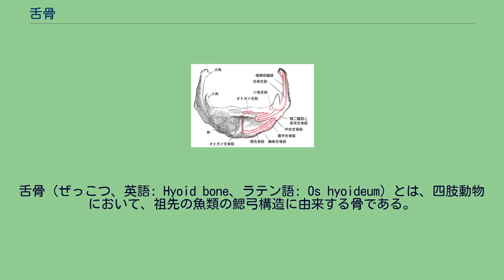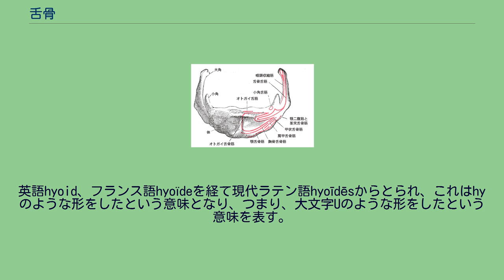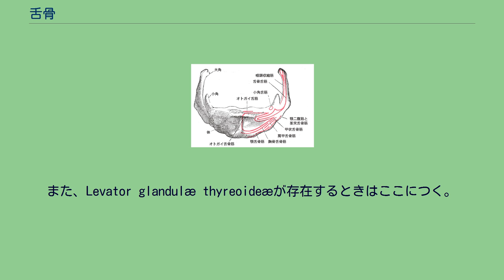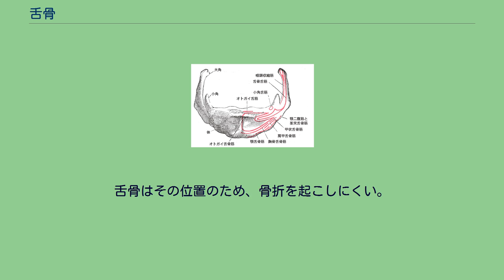舌骨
舌骨（ぜっこつ、英語: Hyoid bone、ラテン語: Os hyoideum）とは、四肢動物において、祖先の魚類の鰓弓構造に由来する骨である。
ヒトの舌骨は、下顎と咽頭の間に存在するU字形をした骨である。
他の骨と関節がない人間の首の骨で、首の筋肉によって支持され、舌根を支持する。
蹄鉄型をしており、茎突舌骨靱帯によって、側頭骨の茎状突起の先端につるされている。
楕円船形をした体と、体の前面左右両側に付属した2個の小角、小角と体の隣接部から後上方に左右に細長く伸びる2個の大角によって構成されている 英名であるHyoid boneは、現代ラテン語のhyoīdēsから名付けられた。
ギリシャ文字の大文字Υ(Upsilon)がUそのものを表し、またyとhyもUを意味する。
英語hyoid、フランス語hyoïdeを経て現代ラテン語hyoīdēsからとられ、これはhyのような形をしたという意味となり、つまり、大文字Uのような形をしたという意味を表す。
舌骨前面 体は中央にある四角形の部分である。
前面は前上方に凸型であり、その上半分でわずかに下向きの凸状を持つ顕著な斜走隆線が交差する。
そして多くの場合、中央の垂直隆線が体を左右に分割する。
横線より上の垂直隆線は大部分の標本で確認できるが、下ではごくわずかな標本でのみ明らかである。
斜走隆線の上部と下部の大部分の範囲にオトガイ舌骨筋が停止する。
舌骨舌筋の起始はオトガイ舌骨筋停止部の側部に刻み目をつける。
斜走隆線の下に顎舌骨筋、胸骨舌骨筋、肩甲舌骨筋が停止する。
後面は後下方になめらかな凹面で、甲状舌骨膜と大量のゆるい疎性結合組織にて喉頭蓋から分離されている。
a bursaは舌骨と甲状舌骨膜の間に入る。
上縁は丸く、甲状舌骨膜といくらかのオトガイ舌筋の腱膜の繊維が付く。
下縁は平均的に胸骨舌骨筋、その横の肩甲舌骨筋、場合によっては甲状舌骨筋の一部が停止する。
また、Levator glandulæ thyreoideæが存在するときはここにつく。
若い頃は側面の大角との連結部は、軟骨結合となっているが、中年以降では骨となっている。
大角とは、体の両側から後ろに伸びる部分で、縦に長い扁平で、後ろの方に行くに従い細くなっている。
両端は側方hyothyroid靭帯に繋がる結節で終わっている。
その上面はその両端の境界に似てざらざらしている。
これは筋肉が接続するためである。
この筋肉のうち最大のものは、角の長さ方向全体に渡って伸びる舌骨舌筋及び咽頭収縮筋mediusである。
顎二腹筋と茎突舌骨筋は、体と角の接続部の近くの前側で小さく交差している。
甲状舌骨膜が体の中央部に接続しており、体の両側の前側で甲状舌骨筋と交差している。
小角は左右に一対有る小さな上向きの円錐形で体と大角の間の連結部に付いている。
線維組織により体につながっており、場合によっては大角と明確な可動結合関節によって結合している。
これは通常、一生を通じて存続するが、強直する事もある。
小角は体の斜走隆線の線上に位置し、形態的に連続しているように見える。
角の頂点は茎突舌骨靱帯が付く。
小角舌筋は底の内側から起こる。
舌骨は体が二つと大角、小角それぞれ一つずつの合計6ヶ所から骨化する。
大角の骨化は出生直前に始まり、体ではその直後に、小角は出生後1年から2年後に始まる。
舌骨はその位置のため、骨折を起こしにくい。
異状死の場合、舌骨の骨折は絞殺の強い徴候である。